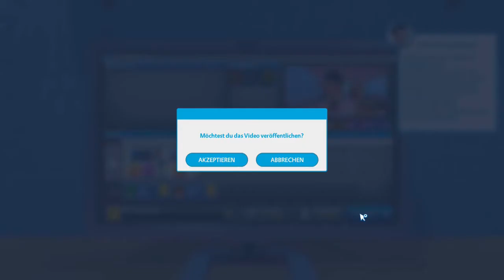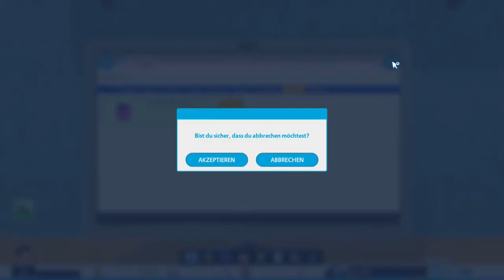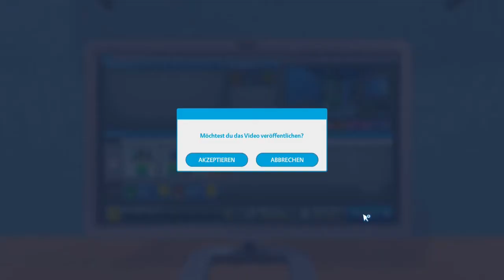YOUTUBERS LIFE 1 #01 Wir werden YouTuber Influencer